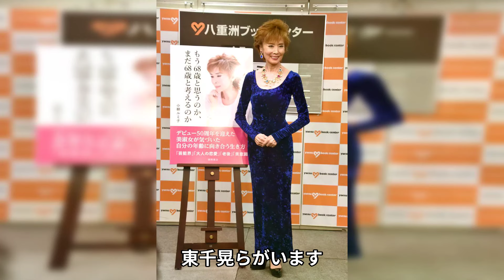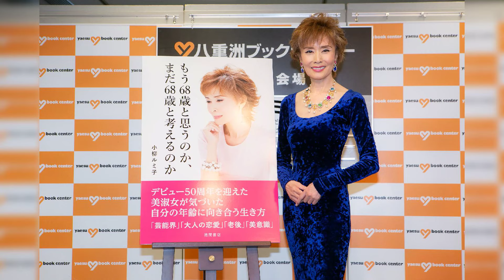小柳ルミ子が告白した大澄賢也への“モラハラ”の内容...離婚慰謝料の金額に一同驚愕...！『お久しぶりね』で有名な演歌歌手が激痩せした現在の姿...自○未遂の真相に驚きを隠さない...